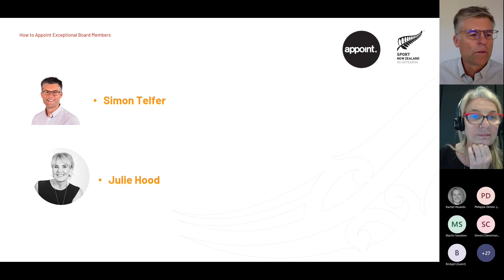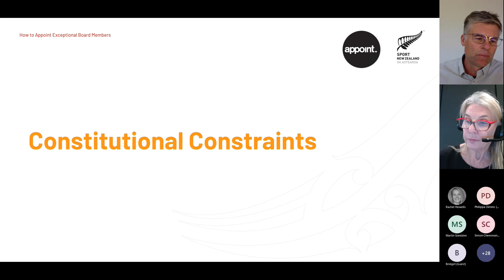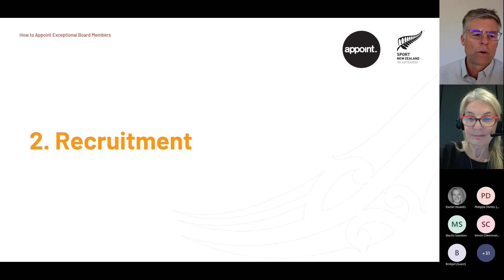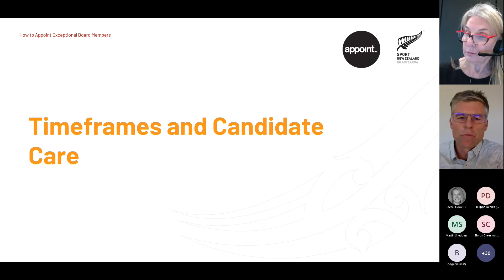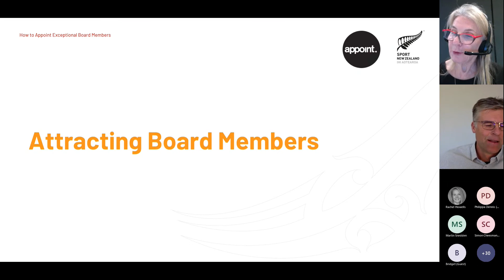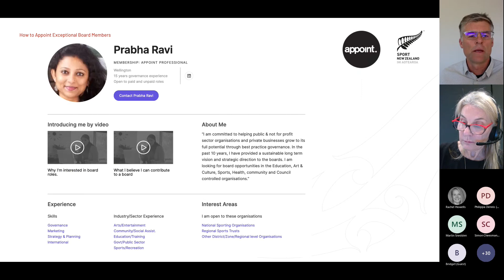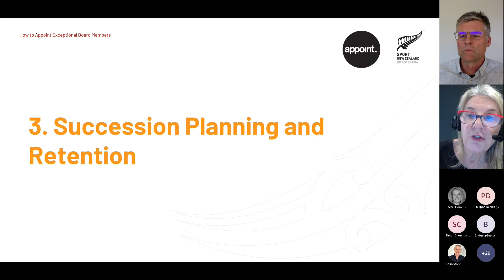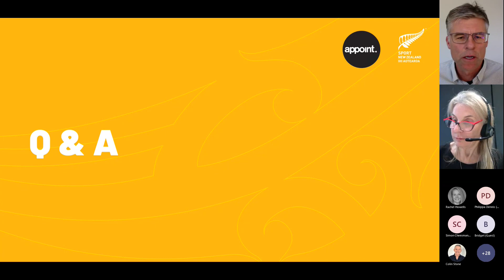How to Appoint Exceptional Board members